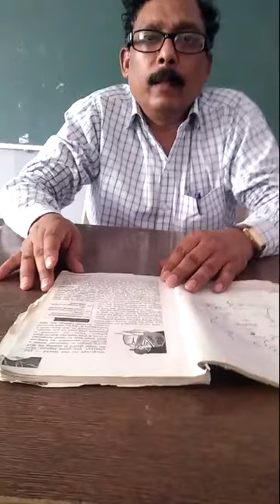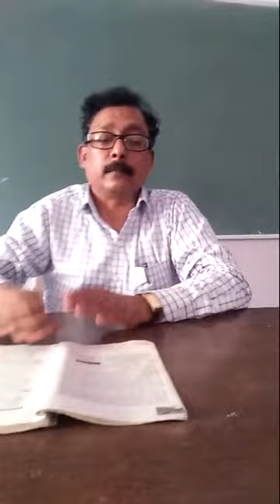Class 12 The Last Lesson4